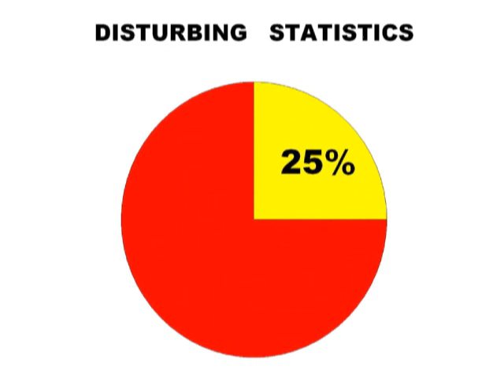Rufus PSA 2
A very special Public Service Announcement from Rufus (The Dumb Dog)